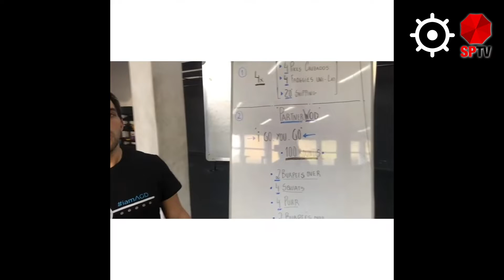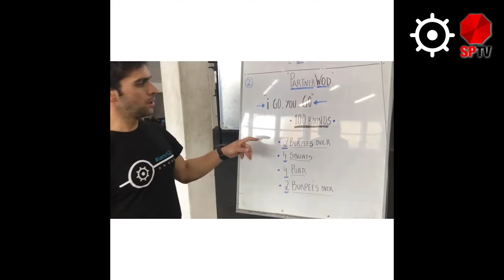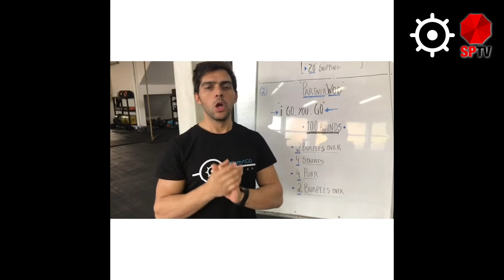SPTV || FISICAmente || Episódio 7 || 27 de Março de 2020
Episódio 7.
Cuido do Físico e da Mente com a Soberania TV.